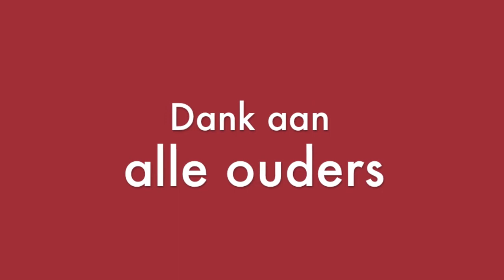Crackerjacks eindtoernooi 10/12/14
Crackerjacks  afsluiting voor de jeugd  van 10/12/14